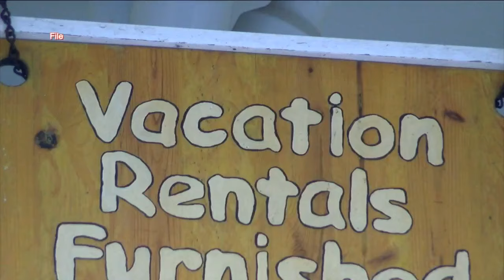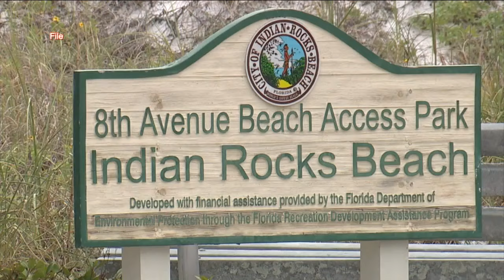New bill impacting short-term rentals up for consideration with Florida Senate Committee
Thursday, a Florida Senate Committee will consider a new bill impacting short-term vacation rental properties, an issue that will have a big impact on our Tampa Bay area beach towns.   It's called Senate Bill 280, and it's already getting pushback.  Indian Rocks Beach leaders sent a letter to state senators on the committee taking up this bill today. Mayor Joanne "Cookie" Kennedy told ABC Action News they want to make it clear they do not support the bill, saying it takes away power from city government.